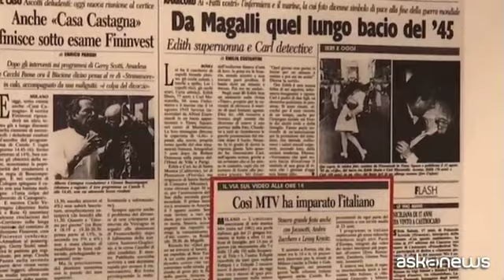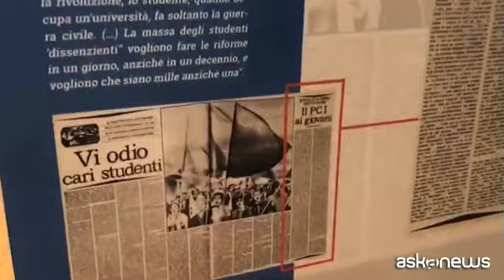A Roma la mostra 'Belle speranze: il cinema italiano e i giovani'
Roma, 30 gen. (askanews) - Fotogrammi, foto di scena e oggetti iconici tratti dalla filmografia italiana a tema giovani. Un percorso con oltre 150 pannelli che offre uno spaccato storico delle generazioni di ragazzi che hanno vissuto dal secondo dopoguerra ad oggi. "Belle speranze: il cinema italiano e i giovani (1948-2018)" il titolo della mostra multimediale fino al 15 marzo al Mattatoio Roma "La Pelanda".
Ideata da Fondazione Ente dello Spettacolo mette a fuoco l'identità dei giovani italiani dagli anni '40 a oggi attraverso film come "I vitelloni" di Federico Fellini, "Poveri ma belli" di Dino Risi, passando per i "Sapore di mare vanziniani", "Mio fratello è figlio unico" di Daniele Luchetti, "Ecce bombo" di Nanni Moretti, "La meglio gioventù" di Marco Tullio Giordana e i recenti "Corpo celeste" di Alice Rohrwacher e "La Mafia uccide solo d'Estate" di Pif, del 2013. Il regista ha partecipato alla presentazione della mostra.
"Quando ti fai un esame di coscienza e capisci gli errori, le belle speranze ci sono. Rispetto al periodo di 'La Mafia uccide solo d'Estate' le speranze sono arrivate e il cambiamento c'è stato. Ma non bisogna gridarlo troppo, altrimenti potrebbe essere frainteso pensando che i problemi siano stati risolti. E non è vero. Però se io faccio un paragone tra un bambino di 10 anni di oggi e un bambino di 10 anni vissuto nella mia generazione a Palermo è chiaro che la sua è una vita migliore. E quindi le belle speranze si sono parzialmente confermate".
Una mostra che vuole restituire, attraverso l'immaginario cinematografico e non solo, l'esperienza politica, sociale, culturale e religiosa dei ragazzi italiani degli ultimi 70 anni. Per dare ai giovani la possibilità di osservare uno spaccato della gioventù dei propri genitori e dei propri nonni e far rivivere, a chi invece ha vissuto quegli anni, emozioni e ricordi.